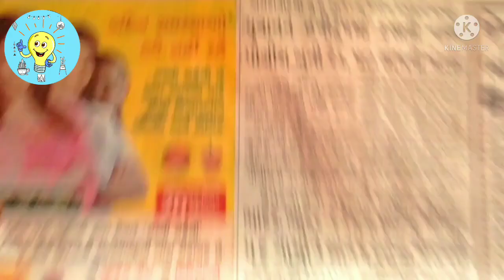सुन्दर सा मोर वाला तोरण |મંદિર નું તોરણ | Peacock Toran/Bandhanwar | Door Hanging | west mathi best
Beautiful Peacock TOran | peacock Bandhanwar|सुन्दर सा मोर वाला तोरण |જોયા પછી તમે જરૂર બનાવશો |Toran/Bandhanwar Making Ideas|Vest mathi best [Diwali 2020] Best out of waste during  lockdown/quarantine
peacock toran design,peacock toran making ideas, crochet peacock toran,peacock wall toran,peacock bandarwal, peacock design door toran,peacock throne images,
vest mathi best new 2020,vest mathi best banavani rit,vest mathi best home decoration easy,vest mathi best jumar,vest mathi best showpiece,vest mathi best un,un na rumal,un na toran,
diwali toran design, diwali toran banane ki vidhi, diwali toran banana, diwali toran banane ka tarika, diwali handmade toran,shubh diwali toran patti,
diwali sajawat kaise karen, diwali ki sajawat ke saman,diwali ke liye sajawat,
diwali decoration ideas at home, diwali decoration hacks, diwali decoration ideas paper craft, diwali decoration light kaise banaye,diwali decor diy,diwali decor items making at home,diwali decor usa,diwali decor 2020, 5 minute crafts diwali decoration,
toran jhumar,toran banavani,toran in gujarati,toran handmade design, toran how to make, toran hanging,
paper toran designs, paper toran making,paper toran simple,paper toran banane ka tarika, paper ka toran kaise banate hain,paper nu toran banavani rit,chart paper toran,cup toran,ganpati decoration paper toran, diwali paper toran,ekam kasoti,paper toran gujarati,paper toran images,
door hanging toran,door hanging decoration ideas at home,door hanging ganesha,door hanging new design 2019,